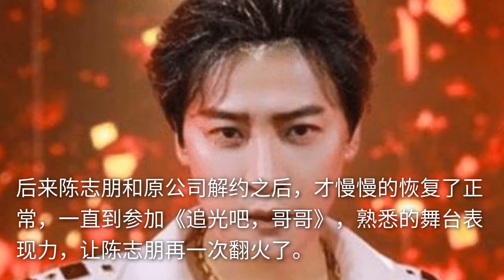怒怼黑粉，陈志朋因没开美颜被嘲，直播间再次激发众怒